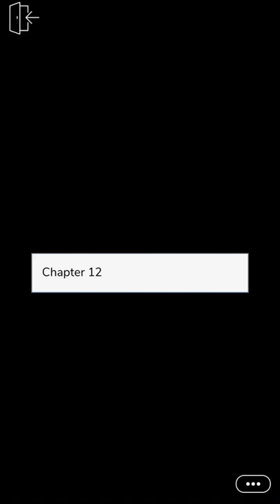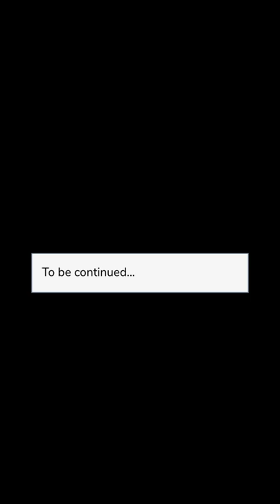Isabel - Episode 12 | Episode Choose Your Story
They met and it was dark, powerful and beautiful. Can a love like this survive when everything seems to be againts them?

Credit: Connie V.